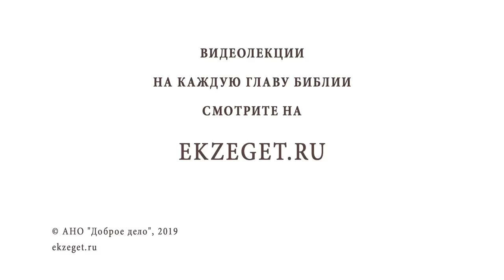ДЕНЬ СВЯТОГО ДУХА. Духов день. Протоиерей Олег Стеняев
Команда Экзегет.

День Святого Духа – праздник, который по православному церковному календарю отмечают на 51-й день после Пасхи. Это праздник, посвященный Святому Духу — Третьей Ипостаси Триединого Бога. Праздник День Святого Духа отмечают всегда в понедельник, на следующий день после Святой Троицы.
О событиях этого праздника рассуждаем со священником Олегом Стеняевым и затрагиваем следующие темы:

🔸 О Пятидесятнице. Почему мы вспоминаем события Пятидесятницы в День Святого Духа?
🔸 О сошествии Духа Святого на Апостолов.
🔸 Что такое Божественная Сила? Толкование "облечется в Силу".
🔸 Действия Духа Святого Духом. Божественной Личности
🔸 Об одном из собственных имен Духа Святого.
🔸 Как изменились Апостолы после принятия Духа Святого?
🔸 Об обращении нескольких тысяч в веру Христову в Пятидесятницу.
🔸 О сокровенной премудрости Дара Духа Святого.
🔸 Как становимся мы будучи на земле обитателями Царствия Божия?
🔸 Об ипостаси Духа Святого.
🔸 О Рождении от Духа.
🔸 Кем совершаются все Таинства Церкви?
🔸 Когда каждый человек переживает свою пятидесятницу?
🔸 О таинстве Крещения и Миропомазания.
🔸 О смысле жизни Христианина.
🔸 О Дне Рождения Церкви.